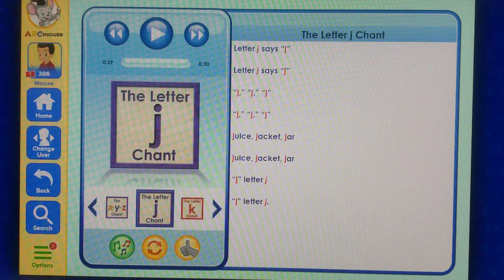The Letter j Chant